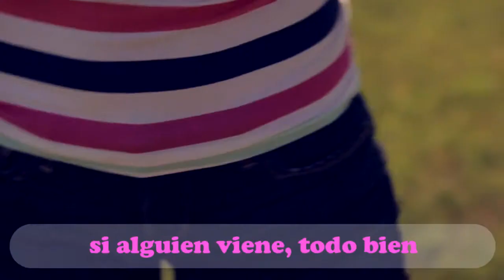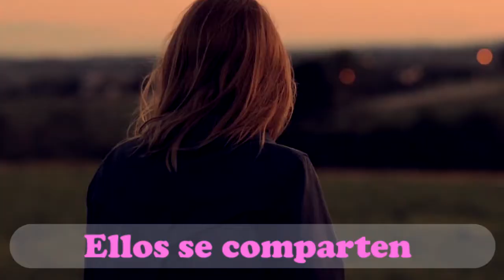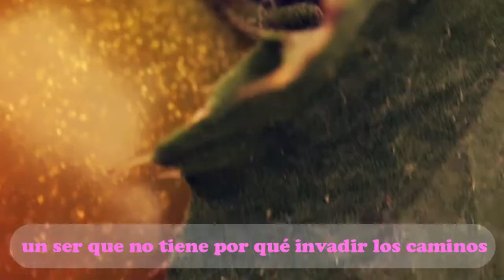Como atraer una pareja consciente